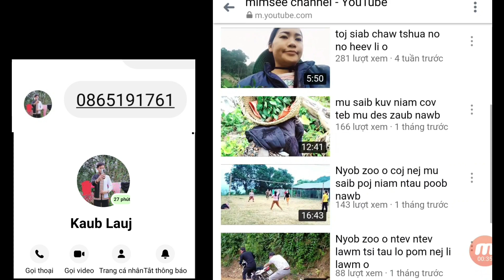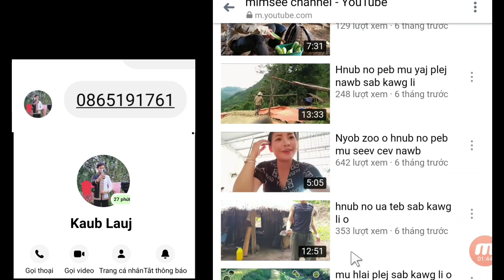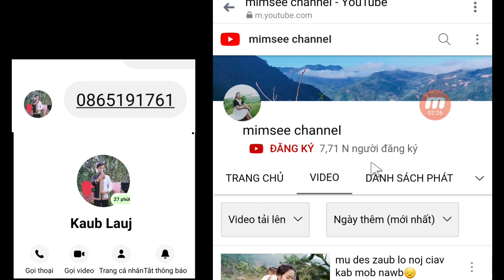muaj youtube muag nawb 15/1